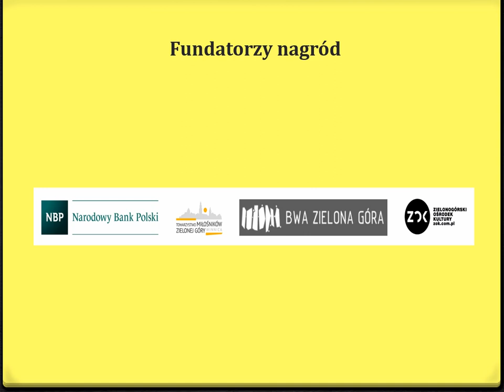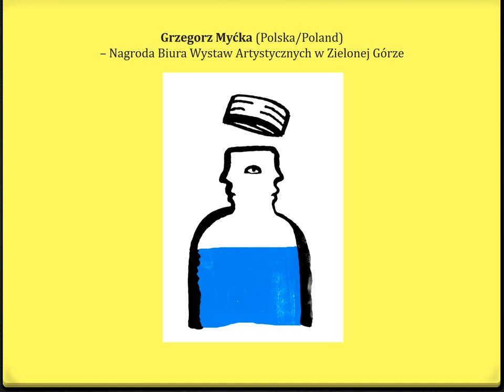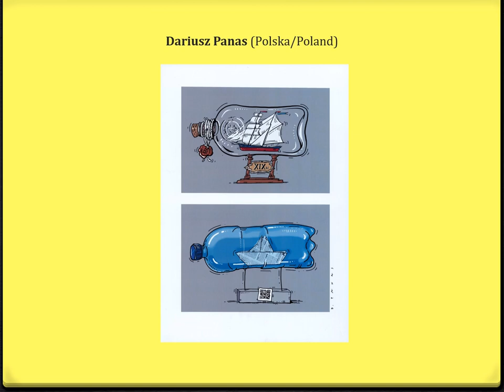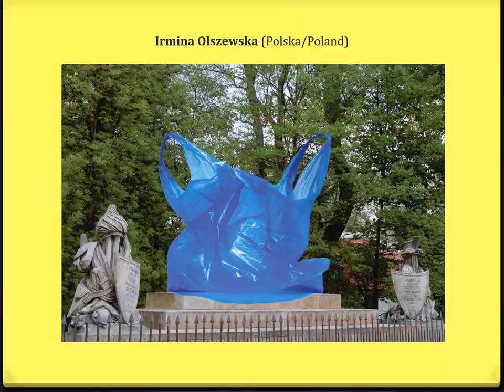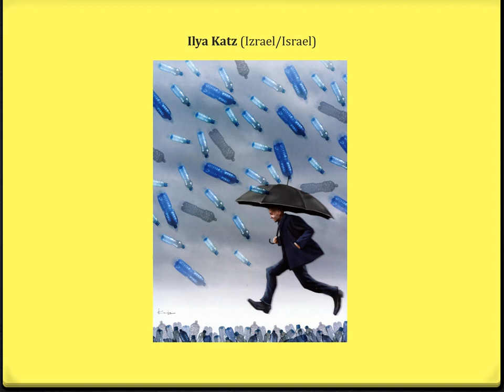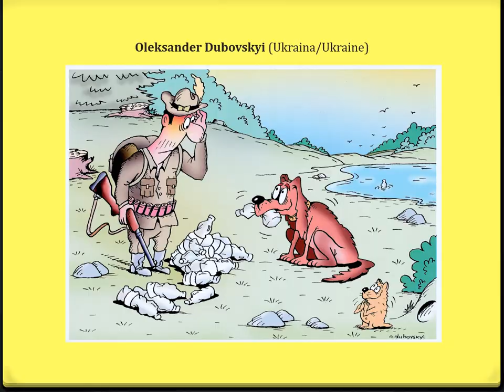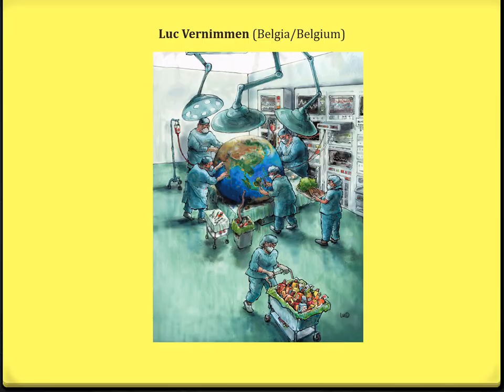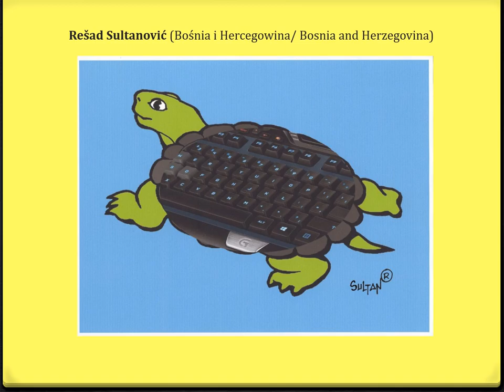Prace przesłane na XXII Otwarty Międzynarodowy Konkurs na Rysunek Satyryczny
Wojewódzka i Miejska Biblioteka Publiczna im. Cypriana Norwida ogłasza wyniki XXII Otwartego Międzynarodowego Konkursu na Rysunek Satyryczny. Tegorocznym tematem konkursu był PLASTIK. W czasach gdy największymi zmartwieniami świata stają się: globalne ocieplenie, zaburzenia klimatyczne, wyczerpywanie kopalnych źródeł energii, zanieczyszczenie środowiska, nie mniej ważna jest ochrona ziemi przed zanieczyszczeniem plastikiem. Plastik otacza nas zewsząd. Plastikowe opakowania, plastikowe ubrania, plastikowe zabawki. Plastik, który jeszcze kilkadziesiąt lat temu był cudownym materiałem, który oszczędzał naturalne zasoby i lasy, staje się wielkim problemem. Okazało się, że ma nie tylko zalety. Doniesienia medialne mówią o zanieczyszczeniu oceanów plastikiem, o śmierci morskiej fauny, która ten plastik połyka. Jeśli nie przestaniemy zanieczyszczać oceanów plastikiem, to podobno już w 2050 roku będzie w nich więcej plastikowych butelek, niż ryb. Tworzywa sztuczne raz uwolnione do środowiska, rozkładają się przez setki, a nawet tysiące lat. W łańcuchu pokarmowym mikroplastik trafia w końcu na nasze stoły. W 2021 roku wejdzie w życie dyrektywa unijna zakazująca użycia wielu plastikowych produktów, takich jak jednorazowe sztućce, talerze czy słomki do napojów. To małe światełko w tunelu. Powinniśmy dbać o powtórne wykorzystanie opakowań plastikowych, gdyż obecnie 90 procent plastiku nie jest poddane recyklingowi. Plastik budzi wiele kontrowersji. Tworzywa sztuczne zwane potocznie plastikiem obecne są w niemal każdej dziedzinie naszego życia i bez niego już trudno byłoby się obejść. Mają wiele zalet wykorzystywanych choćby w medycynie. Wiele z nich jest składową częścią sprzętów ratujących nam życie. Tworzywa sztuczne są lekkie, nie przepuszczają wody, gwarantują zachowanie stabilnych warunków wewnątrz opakowania. Nie zawsze więc plastik jest zły.

W codziennym życiu możemy aktywnie kształtować swoją postawę jako świadomego, ekologicznego mieszkańca ziemi, który z rozwagą używa materiałów z plastiku, stara się zastępować go materiałami biodegradowalnymi. Kreować takie odpowiedzialne postawy możemy doskonale także za pomocą wyostrzonej satyry. Zwracać uwagę, piętnować. Trafne spostrzeżenia dotyczące zagrożenia wynikającego z nadużywania plastiku, podane w atrakcyjnej formie rysunku satyrycznego mogą spełniać edukacyjną rolę, bowiem efekty konkursu w postaci wystawy najlepszych prac będę pokazywane w wielu galeriach i salonach wystawowych w kraju. Hasło tegorocznego konkursu jest wieloznaczne. Rysownikom, którym temat dosłownie rozumianego plastiku nie oddziaływał na wyobraźnię, pomocne mogły być zupełnie inne skojarzenia z plastikiem. Plastikowy to określenie często czegoś tandetnego, w złym guście, kiczowatego. Można więc temat tegorocznego konkursu potraktować w bardziej lub mniej poważnym tonie byle satyrycznie.